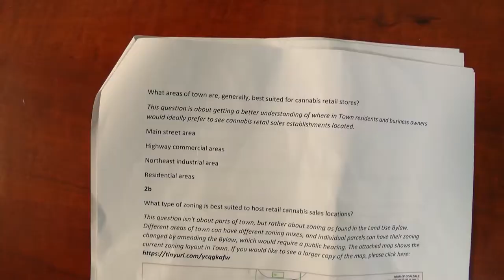Coaldale Marijuana Survey - April 17, 2018